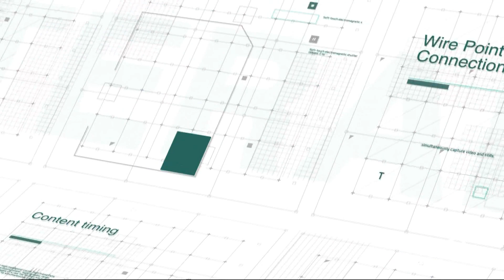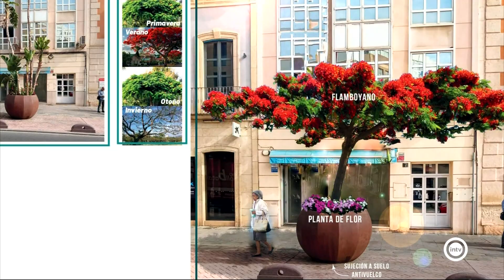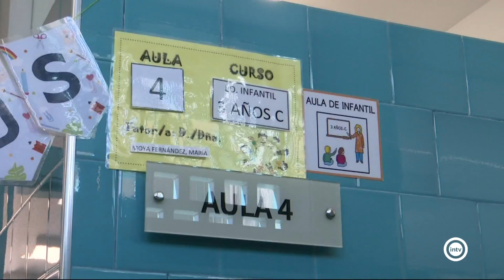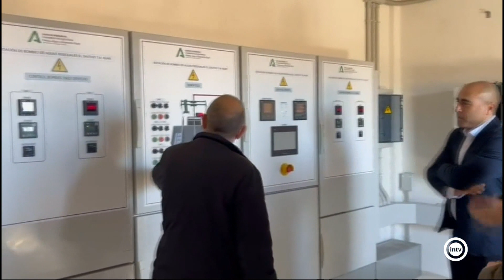Noticias Interalmería Mediodía (01/03/24)